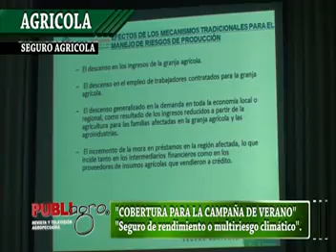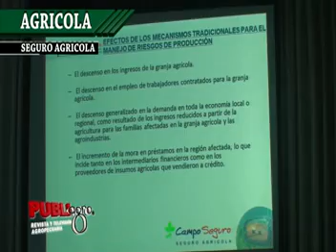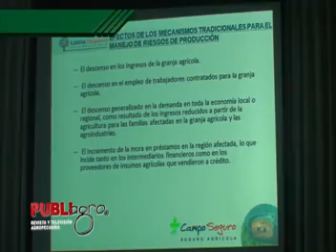PUBLIAGRO: SEGURO AGRICOLA DE "LATINA SEGUROS".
Ante cambios climaticos o cualquier factor donde el productor no tenga el rendimiento esperado, Latina Seguros ofrece un producto para el agricultor.